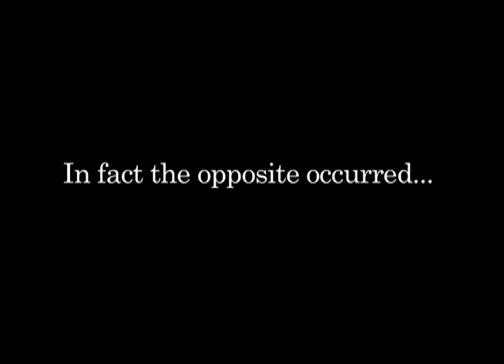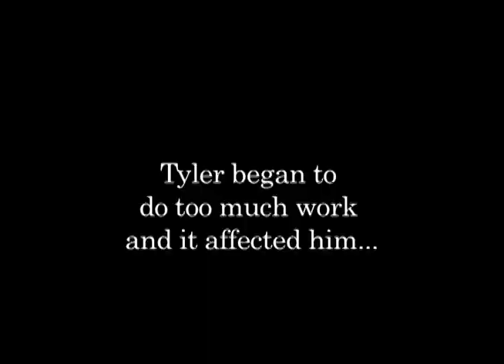M-Dub TV - Feb. 27, 2014 - Anchored by Sam and Karli. Feature by Richie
M-Dub TV's February 27, 2014 anchored by Sam Gardella and Karli Fusco. Letter day by Mr. Truett. montage by Elisabeth Palmieri